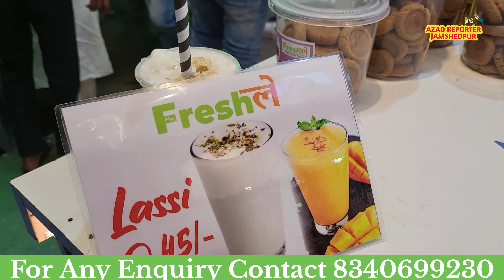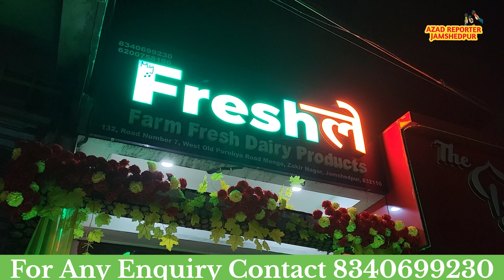मानगो Old Purulia Road मे खुला Fresh ले Lassi कार्ट जहां मिलेगा आपको पंजाबी शिरखंड एवं पेड़ा लस्सी।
Punjabi Shirkhand Lassi
Peda Lassi
Varities Of Milshake
Kulfi

Fresh ले At Old Purulia Road No 7 Near Gangour Sweets Mango Jamshedpur